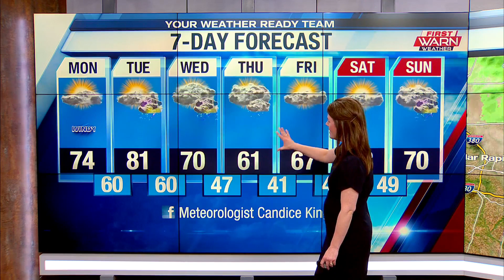5pm First Warn Forecast